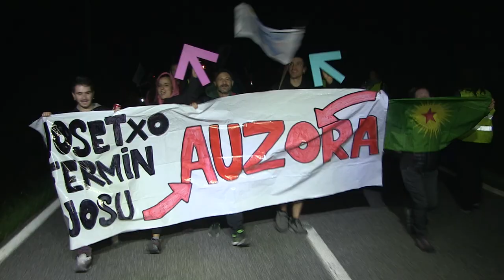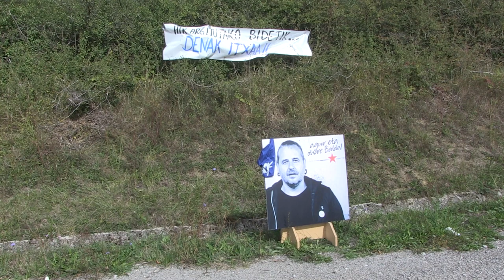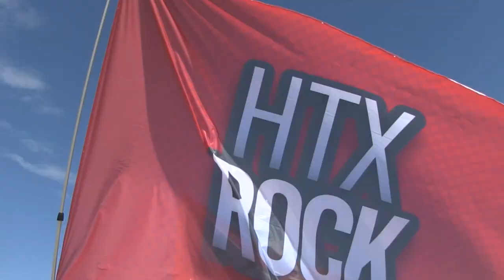NafarroakoItzulia [Itzuliaren labuerpen bideoa]